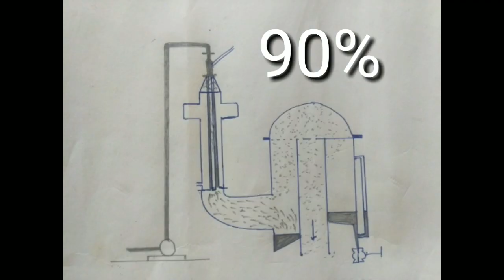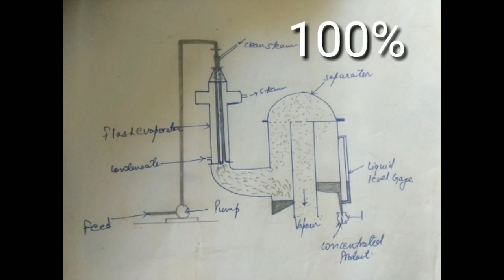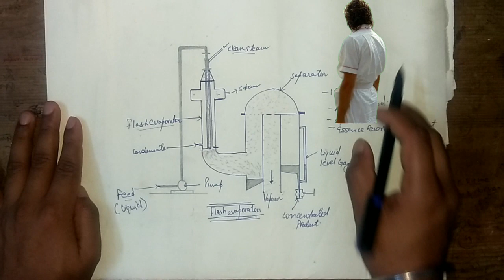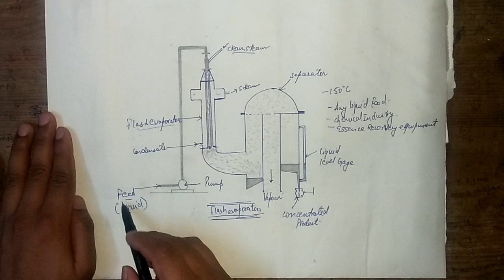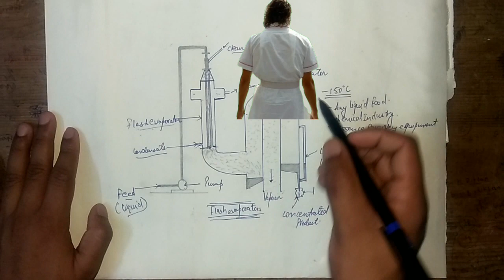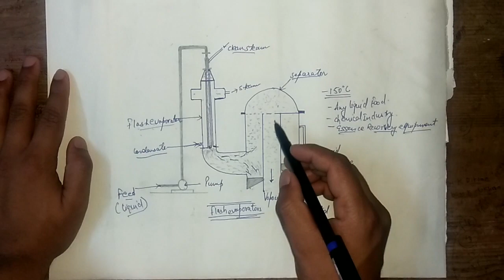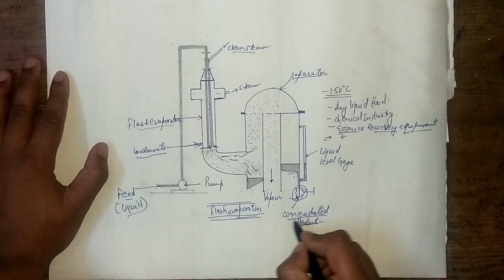Flash evaporator process || In hindi...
Flash evaporator working

foodtech buddy